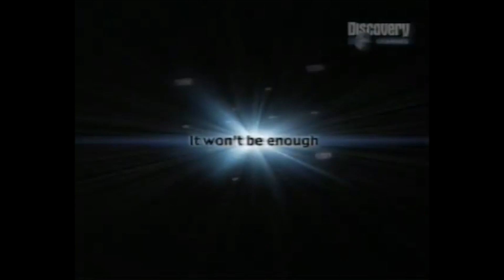The Future is Wild commercial compilation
Did you ever want to see the future?